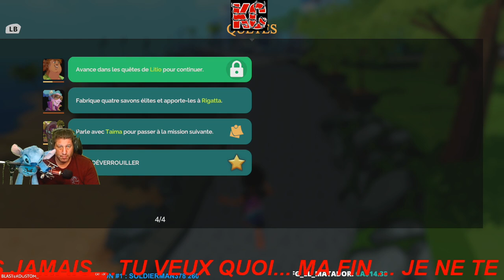Summer in Mara Live Gameplay Épisode 21 Fr Karibou Canadien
Summer in Mara  est un jeu d'aventure avec de l'agriculture et de l'artisanat mécanique qui consiste à prendre soin de sa propre île et explorer l'océan avec son bateau. Une expérience de joueur solo dans un environnement calme et relaxant, avec un style fait à la main et un récit passionnant.